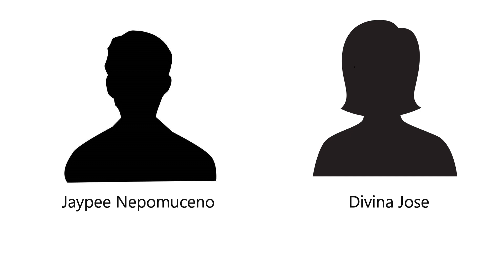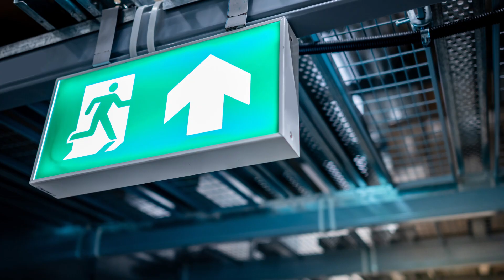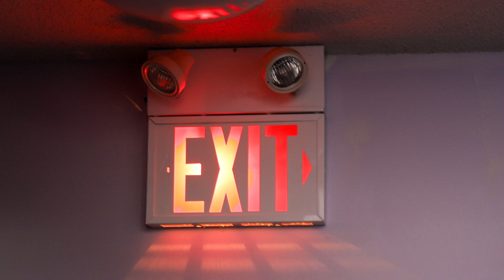Trapped in a fiery blaze (Ozone Disco Fire)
On March 18, 1996 a club in the Philippines called the Ozone Disco Club caught fire resulting in 162 young lives. Most of the victims were recent high school graduates and college students